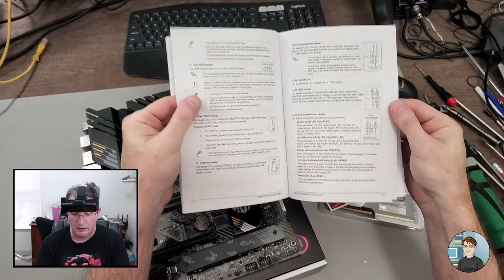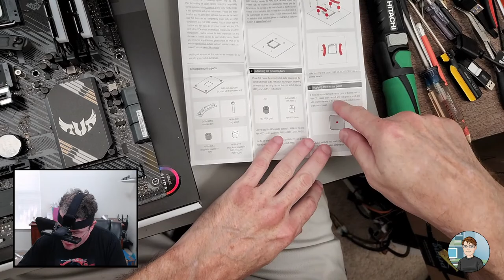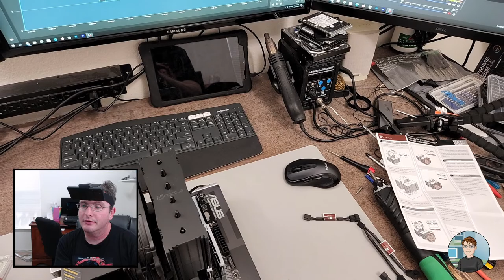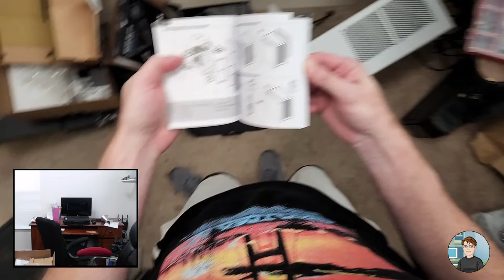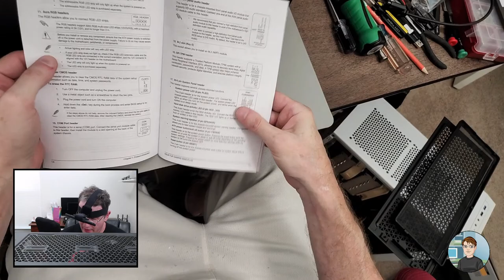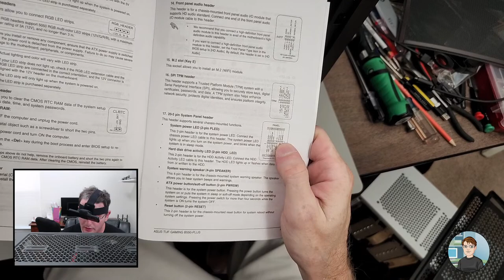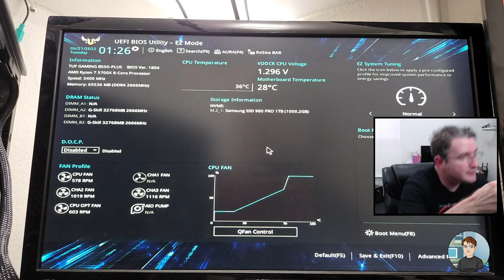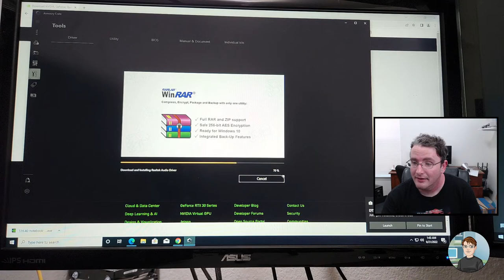Building a computer Live, Ryzen 7 5700X CPU, RTX 3070 Ti, 64GB RAM, 1TB NVME SSD, Corsair 4000D Case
Full parts list for this build

AMD Ryzen™ 7 5700X 8-Core, 16-Thread Unlocked Desktop Processor

ASUS TUF Gaming B550-PLUS AMD

ZOTAC Gaming GeForce RTX™ 3070 Ti Trinity OC 8GB GDDR6X 256-bit 19 Gbps PCIE 4.0 Gaming Graphics Card

G.Skill Trident Z NEO Series 64GB (2 x 32GB) 288-Pin SDRAM PC4-28800 DDR4 3600 CL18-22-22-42

Noctua NH-D15 chromax.Black, Dual-Tower CPU Cooler

EVGA 220-GA-0750-X1 Super Nova 750 Ga, 80 Plus Gold 750W, Fully Modular

Corsair 4000D Airflow Tempered Glass Mid-Tower ATX

Samsung 980 PRO 1TB PCIe 4.0 NVME

uphere 3-Pack PWM 4PIN Long Life Computer Case Fan 120mm

upHere PWM Fan Splitter 4 pin Adapter Cable Sleeved Braided Y Splitter

Arctic Silver 5 AS5-3.5G Thermal Paste

DataVac blower

This is the powered screwdriver I use in the video.  Metabo HPT Cordless Screwdriver Kit

This one I keep in my car for mobile work.  It's very good and much cheaper that the iFixit kit

This is the one I have.  It has the same 64bit set along with some other useful tools and a carrying case.